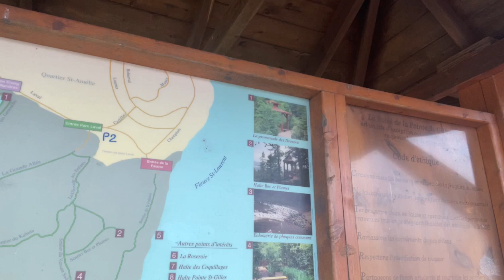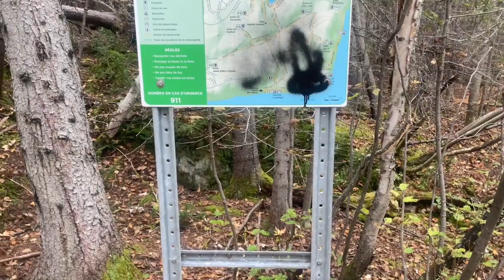J’en prends plein les yeux sur la côte Nord Tadoussac/Baie Cômeau🇨🇦@entrelesiegeetlevolant7805